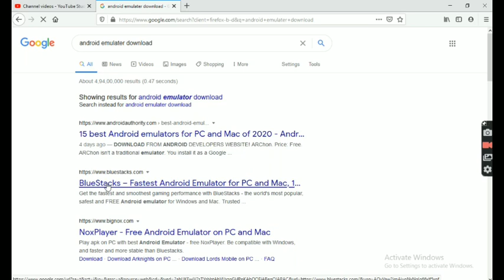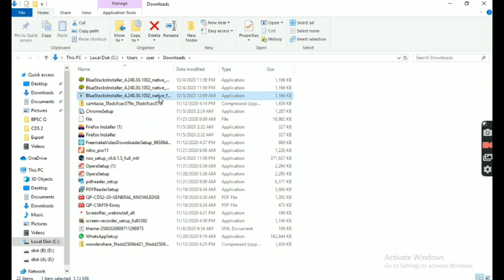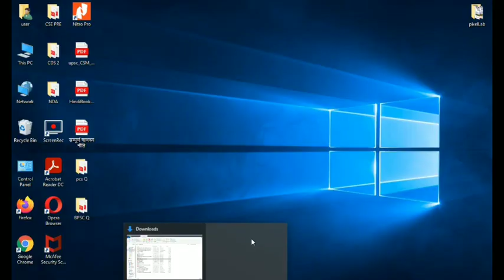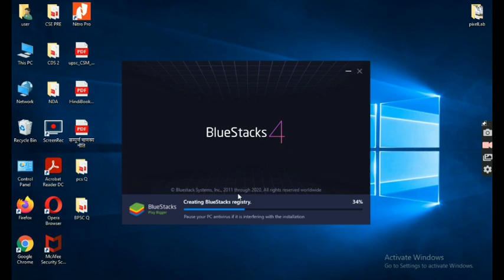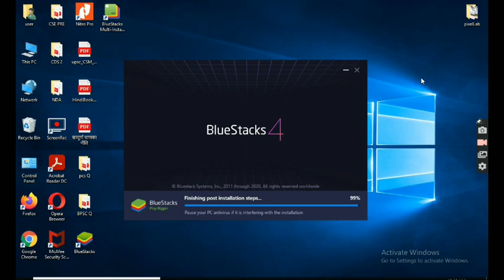How to Download Best Android Emulator 2021 | bluestacks download for pc/Laptop | blue stacks 4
bluestacks,
bluestacks3,
blue stacks 4,
android emulator,
nox player,
ppsspp,
nox app player,
bluestacks download,
ppsspp gold,
genymotion,
ppsspp gold apk,
download android emulator,
bluestacks latest version,
memu play,
memu emulator,
bluestacks 2,
nox player download,
android emulator for pc,
bluestacks for pc,
ppsspp gold apk download,
bluestacks download for pc,
ppsspp iso,
bluestacks for windows 7,